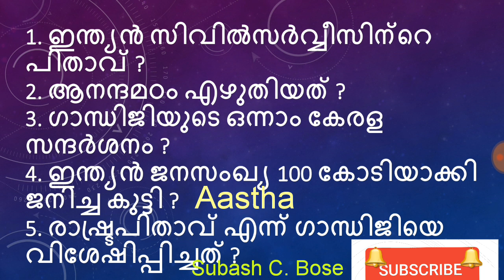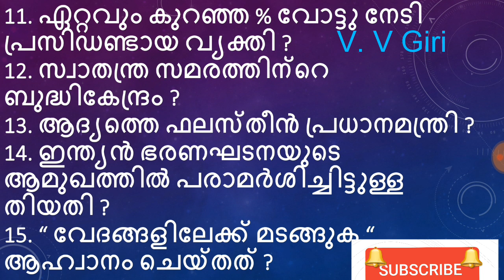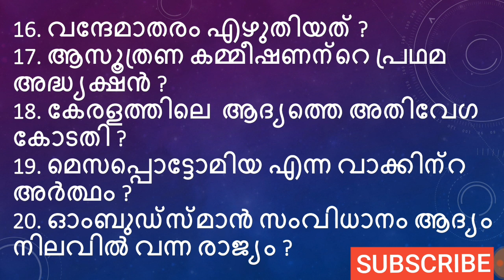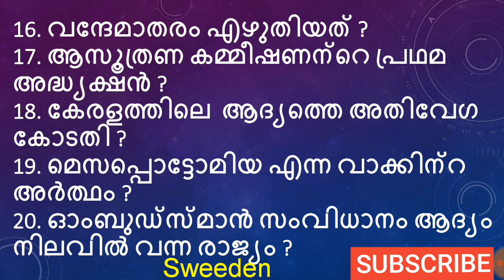Ktet#socialScience#കെടെറ്റ്സോഷ്യൽസയൻസ്lpup ca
TEACHERS EXAM WORLD

R u prapare for  TEACHER ELIGIBILITY EXAMS AND TEACHER ASSISTANT EXAMS ?

 TEACHER ELIGIBILITY TEST COACHING AND CLASSES (KTET C TET SET NET)

TEACHER ASSISTANT EXAMS CLASS AND COACHING
LPSA UPSA HSA etc

WATCH THIS CHANNEL FOR YOUR TEACHER EXAMS.

TELEGRAM TEACHERS WORLD👩‍🏫
K TET#C TET#LPSA#UPSA#HSA#SET#NET#HSST